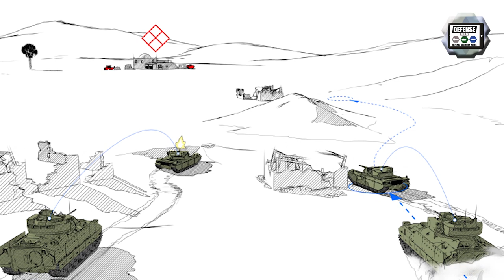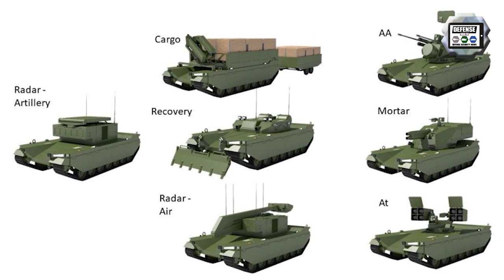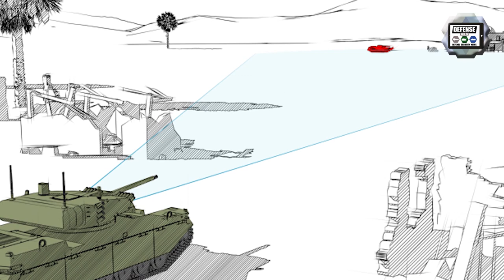Type-X unmanned tracked IFV Infantry Fighting Vehicle unveiled by MILREM Robotics Estonia Webinar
During a Webinar organized by the  Company Army Recognition Group, the Estonian company MILREM Robotics has unveiled its new Type-X, the first unmanned tracked IFV Infantry Fighting Vehicle. The Estonian company Milrem Robotics is trying to revolutionize the global defense industry by developing a new type of unmanned tracked IFV (Infantry Fighting Vehicle) for mechanized units, a Robotic Combat Vehicle (RCV) designated Type-X. Although it is not a tank, the Type-X moves on tracks and has a turret with 30mm cannon.